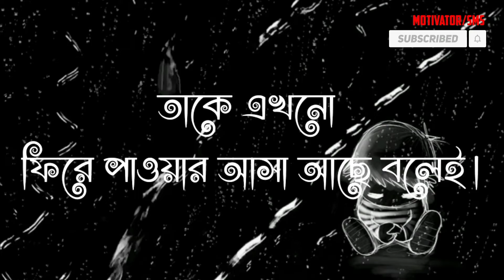তোমাকে_আজও_ফিরে_পেতে_চাই😭_New_sad_sms._new_attitude_boy_sms_sad_bangla_sms_2022